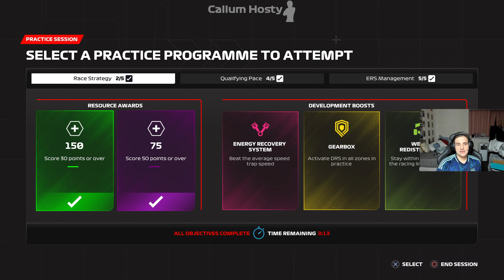Episode MOO! - F1 23 Alpine Career Mode #2 (no cows or bulls in the video, sorry!)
Episode 2 of my Alpine Career Mode on F1 23.